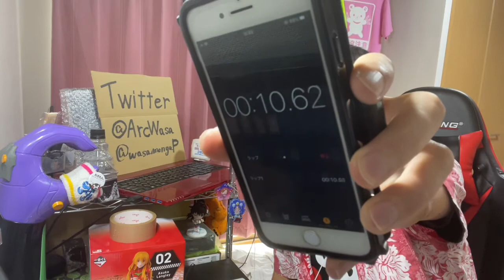よふかしのうた 第8話を見たら新キャラ増えてまた面白い流れになったリアクション/感想 Call of the Night ep.8 Reaction/Review 同時視聴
デートって難しいよね

↓ Amazon List↓

↓前回↓last time episode↓
よふかしのうた 第7話を見たら新キャラがいっぱい出てきたぞー！！！なリアクション/感想 Call of the Night ep.7 Reaction/Review 同時視聴